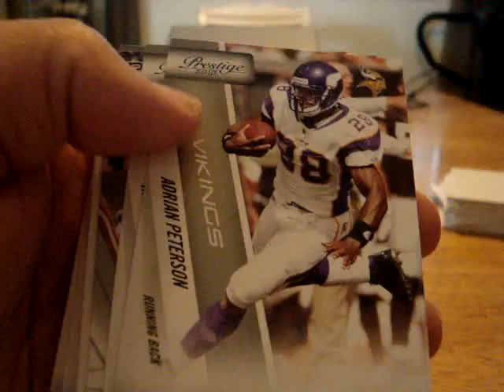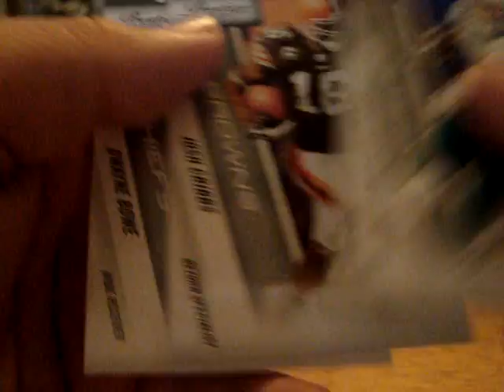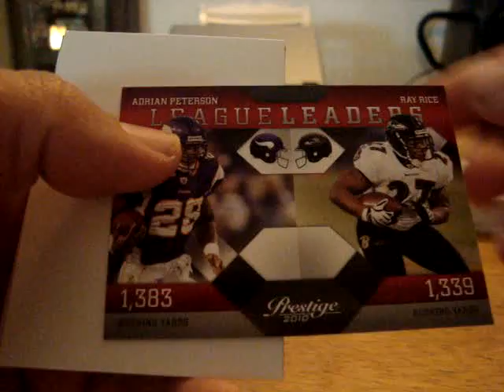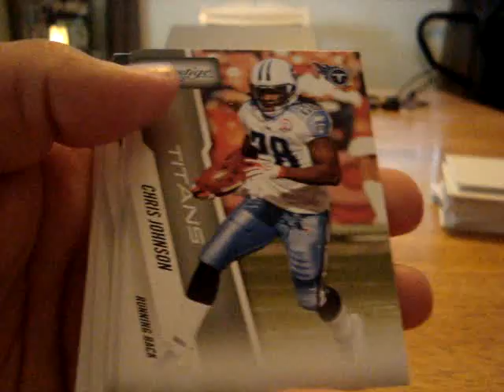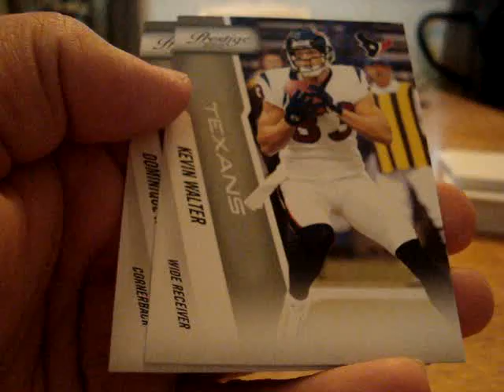2010 Panini Prestige Box Break 3/28/11